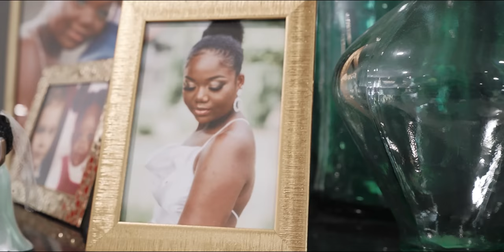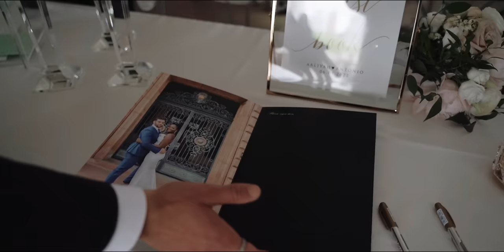Aaliyah & Antonio | Elegant Italian + Bahama Wedding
Congrats Aaliyah & Antonio!! Thank you so much for letting us capture your special day :)

Wedding Planner: Aaliyah Rolle
Day of Coordinator: Jeanne Eid
Videography: Mike Teves & Richard Spry
Photographer: Nina Larocque
Hair Stylist: KUHLER Bar - Cree Barrocks & Team
Make-up Artist: Glow & Co. Studio (Ryann Beal)
DJ/Band: NXT Level (Rami)
Florist: Forget-Me-Not Flower Boutique (Carmela Mancina)
Officiant: Father John Pirt
Ceremony Dress: Store - Ferre SposaDesigner - Enzoani
Reception Dress: Store - Alegria’s
Bridal Suit: The Suit Shop Co. (Lazaros Dimitriou)
Decorator: Allure
Live Music: The Wedding Belles

Ceremony Location:Corpus Christi Church
Reception Location:St. Clair College for the Arts

MB01C0IRHLBC0BK
MB018AICSWZKTAL